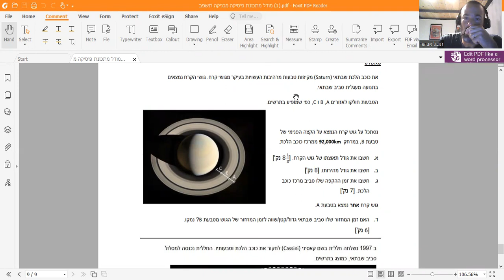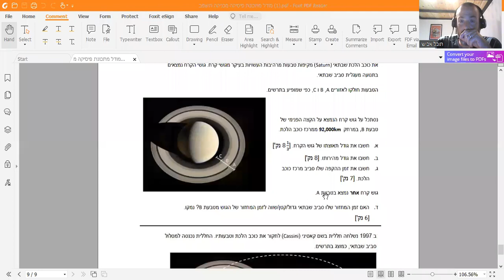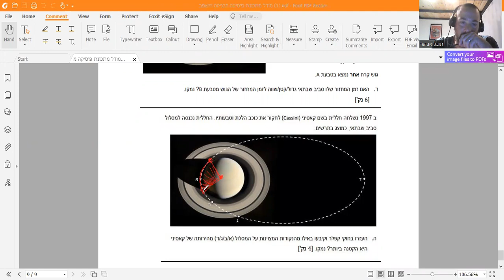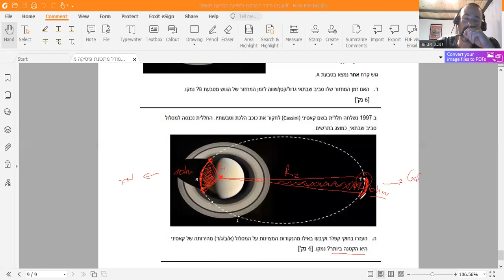פתרון שאלה 6 מודל מתכונת מכניקה תשפב